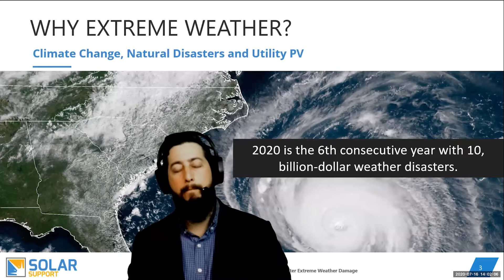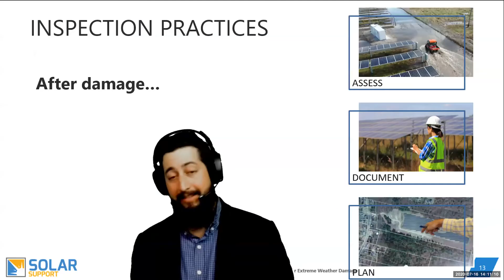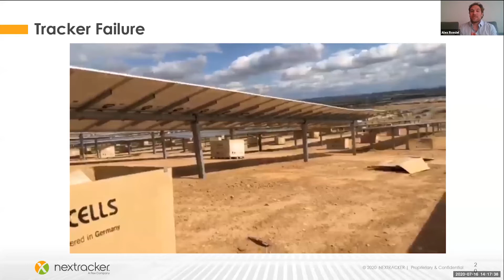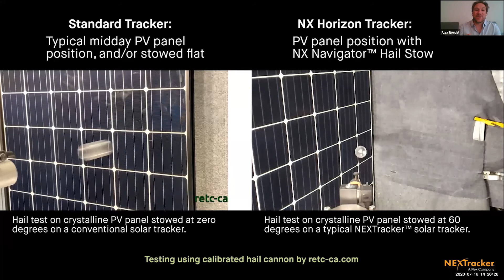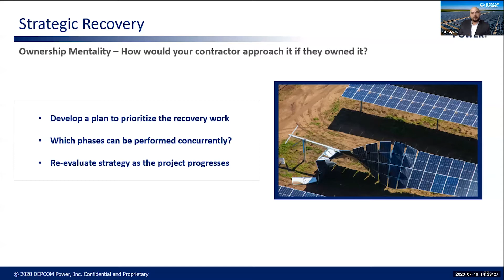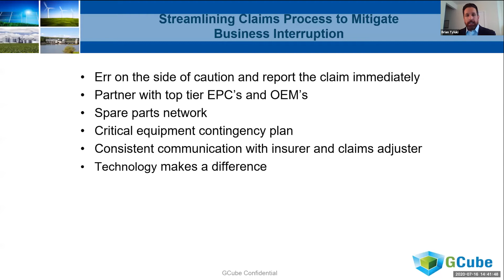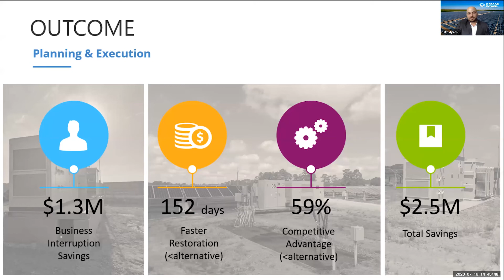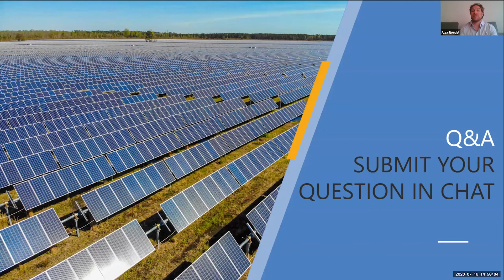Utility PV Restoration After Extreme Weather Damager Webinar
Climate change is giving rise to an increasing number of severe weather events and utility-scale solar plants are more susceptible than ever. Join this webinar and learn how to get damaged plants back online through a staggered plan that prioritizes quick recovery. See how owners and operators can streamline recovery, cut equipment replacement costs, and get plants back to peak performance.

Our speaker lineup includes renewable insurance leader GCube Insurance Services, presenting claims data on the most costly natural disasters across the country and methods to navigate the claims process. GCube insures 100GW of projects in 40 countries.

With 35 GWs of trackers deployed or under construction worldwide, Nextracker will contribute its expert analysis on the reliability impacts of wind and hail -- and the design techniques to minimize them.

Host Solar Support will share best practices in PV equipment and plant reliability, while DEPCOM Power will present strategies to boost uptime, cut costs, and maximize production. As the 5th largest EPC in the U.S., DEPCOM has built over 55 solar plants and operates more than 1 GW of assets nationwide.